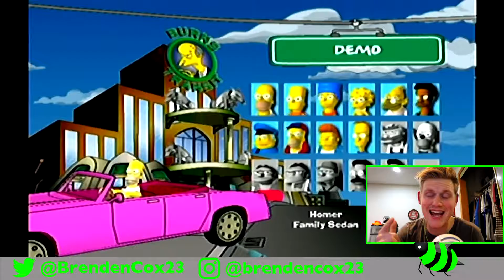"Love Me Sexy" - Simpsons Road Rage #8